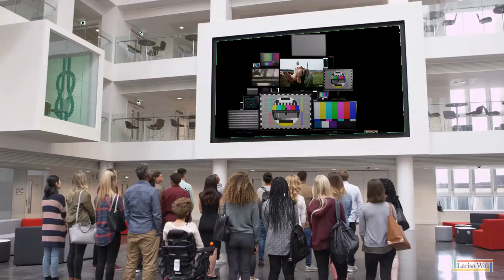Crowd Around The Corner! Vurbl, Try It, You'll Like It! | English Grammar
Larisa Web Content Creators produce short marketing videos that are extremely effective. It's a fact that motion in any social media post grabs at least ten times the attention of a static image. Analytics are everything when it comes to determining ad effectiveness. Whether you are looking to increase brand awareness, profile visits or website traffic, short attention grabbing marketing videos really work. Of course, the ultimate goal should always be connecting your brand or product that converts. Larisa Web has years of effective tried and proven marketing methods.

Marketing campaigns are a must for all businesses. Seasonal, new product introduction along with many more reasons to apply special marketing campaigns from time to time. Bill and his staff can put together affordable marketing elements that can be used for social networks, Youtube and more. When we say affordable, we really mean it. We produce videos and more at extremely competitive pricing. All services are guaranteed. Larisa Web, Inc. is a C-Corp. registered in the State of Delaware USA.

Voice-overs, sound effects, video editing, and 2D animation are just a few of the services we offer clients daily.

Our staff is ready to assist you with your next campaign.